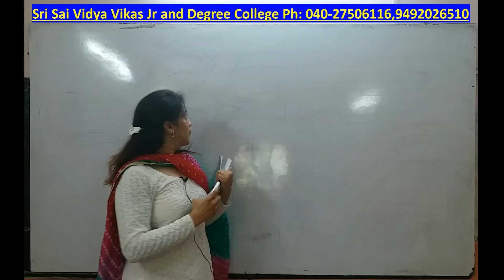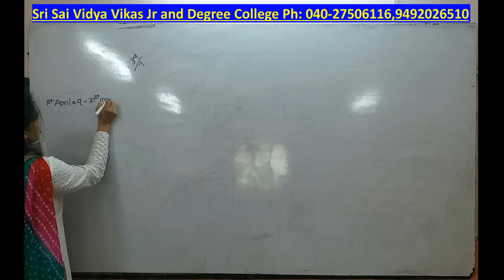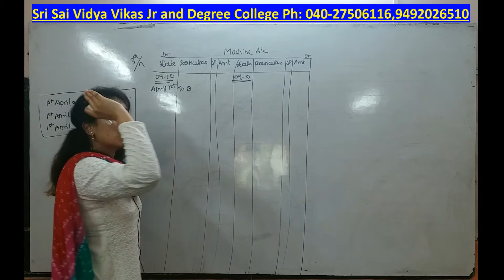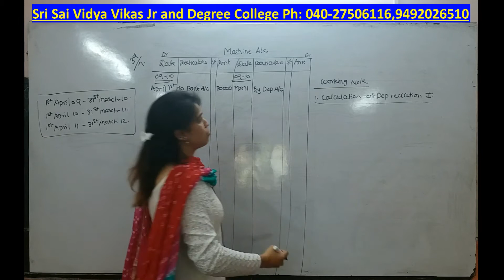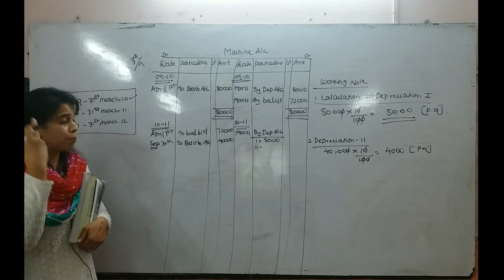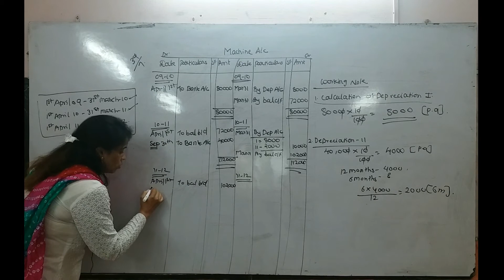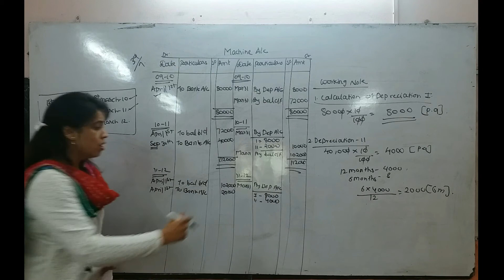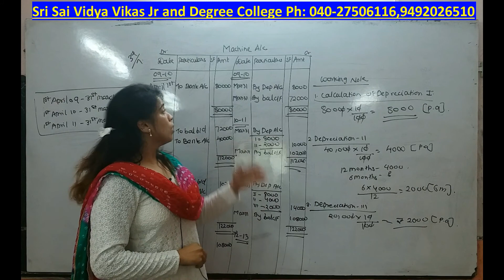5 Depreciation class 4 continuation.